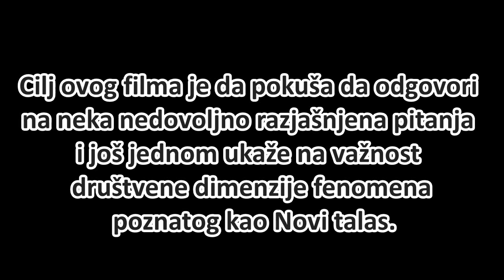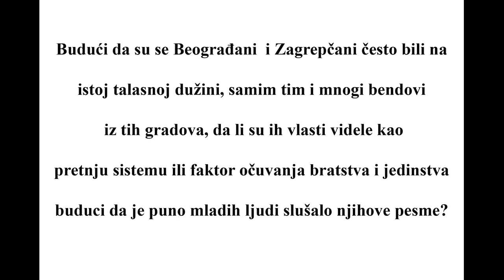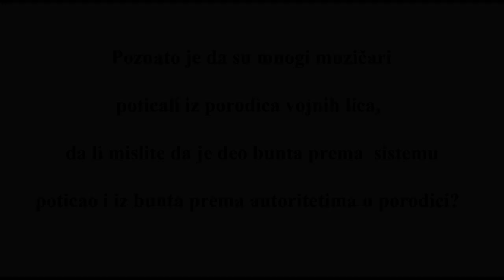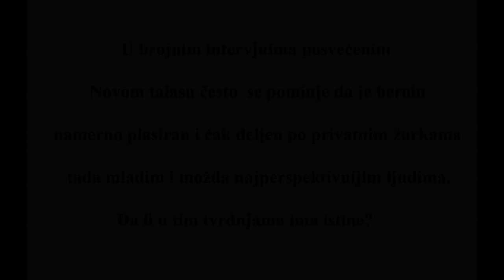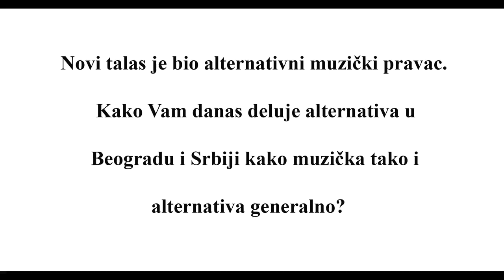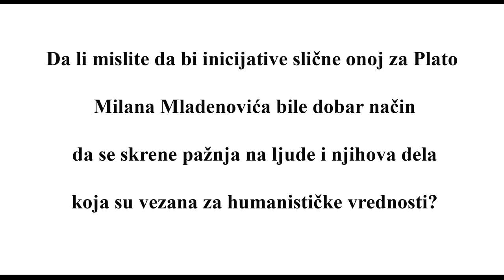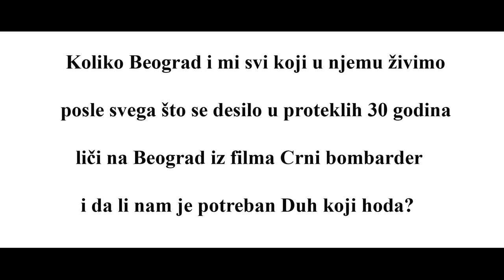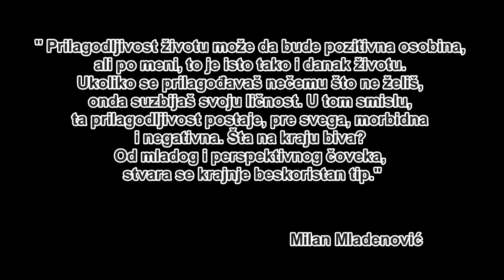Novi talas u SFRJ kao društveni pokret (produžena verzija) HD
Centar za mlade Novi Talas i Vikimedija Srbije predstavljaju:

Novi talas u SFRJ kao društveni pokret

Autor: Vuk Jeremić
Tehnička realizacija: Stefan Vujić

U intervjuima učestvovali:

Srđan Gojković Gile/Muzičar
Zoran Vulović Vule-Muzičar/Menadžer
Milivoje Petrović Miško Plavi-Muzičar
Ivan Ivačković-Novinar/Kritičar
Momčilo Rajin/Kritičar

Dokumentarni film koji je pokrenut od strane Vikipedijine Vikimedije Srbije. Govori o muzici 70tih, 80tih i 90tih u ex YU.